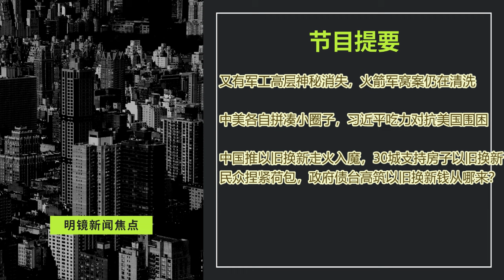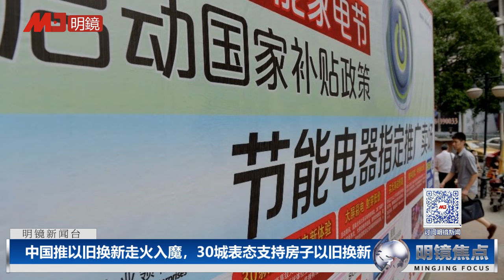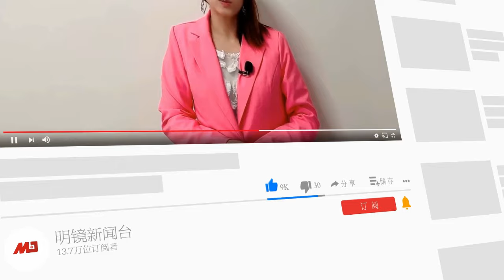火箭军窝案新支线，又传军工高层神秘消失；中美各自拼凑小圈子，习近平吃力对抗美国围困；民众捏紧荷包，政府债台高筑以旧换新钱从哪来？ | 明镜焦点（20240416）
00:22 又有军工高层神秘消失，火箭军窝案仍在清洗
05:38 中美各自拼凑小圈子，习近平吃力对抗美国围困
11:20 中国推以旧换新走火入魔，30城表态支持房子以旧换新
民众捏紧荷包，政府债台高筑以旧换新钱从哪来？

明镜电视
全球新闻，学者评论